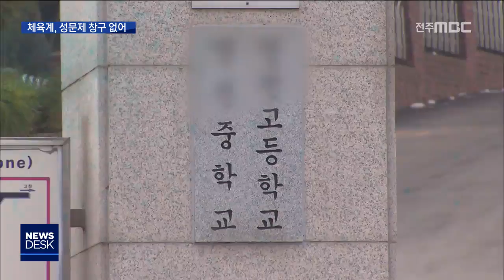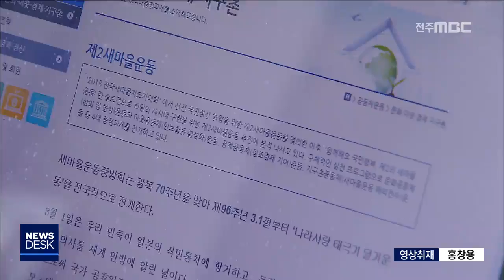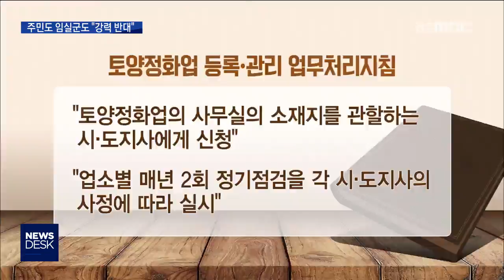[뉴스데스크] 전주MBC 2019년 01월 14일